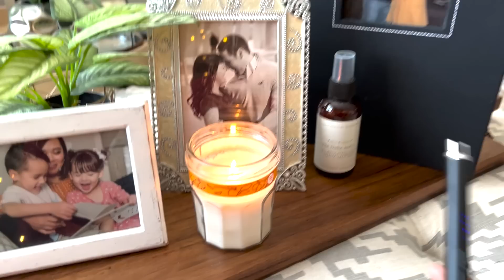Amazon Finds that you ABSOLUTELY NEED! 🤯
101+ Pressure Cooker Recipes for Everyone" 🚨 Hello! I'm back with BRAND NEW Amazon Finds that will CHANGE your life in the new year!

❇️ Original Brigii Vacuum